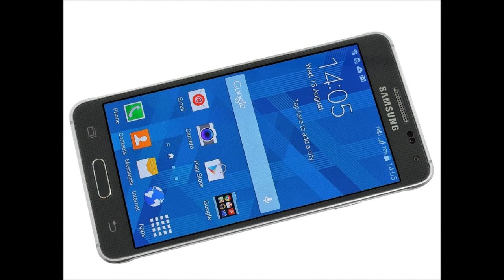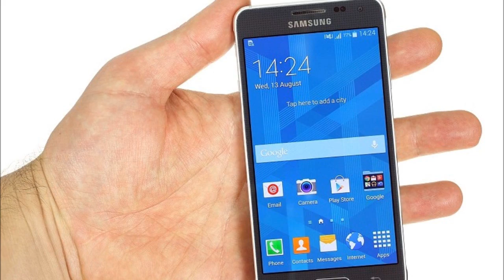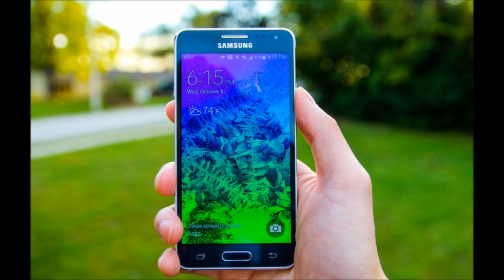New Samsung Galaxy Alpha Review